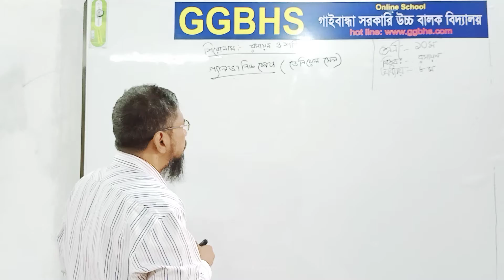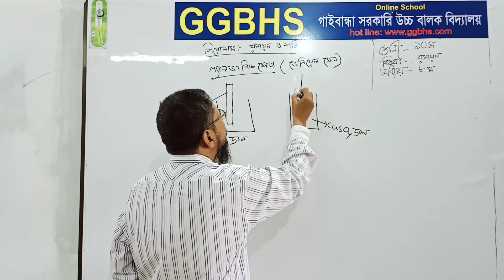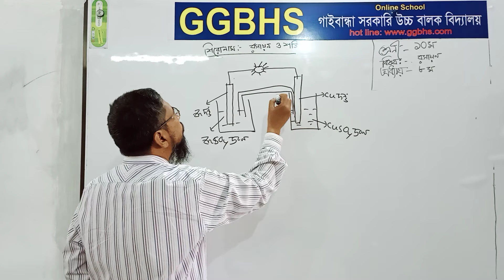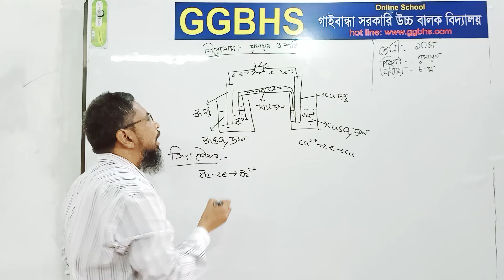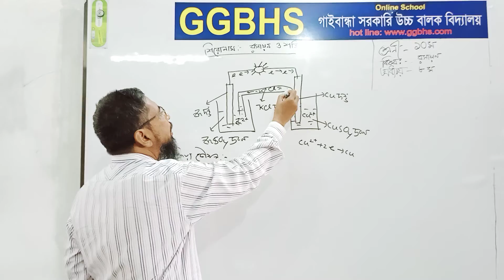৯ম/১০ম রসায়ন(অধ্যায়-৮, রসায়ন ও শক্তি) কবির স্যার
কে এম আনোয়ারুল কবির, সহকারি শিক্ষক, গাইবান্ধা সরকারি উচ্চ বালক বিদ্যালয় গাইবান্ধা